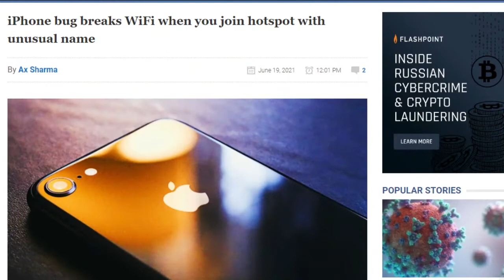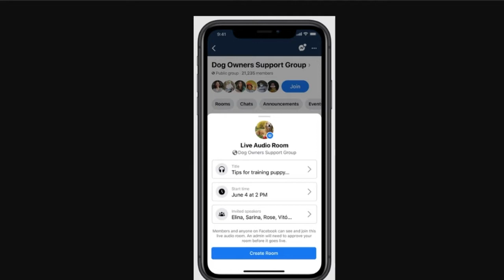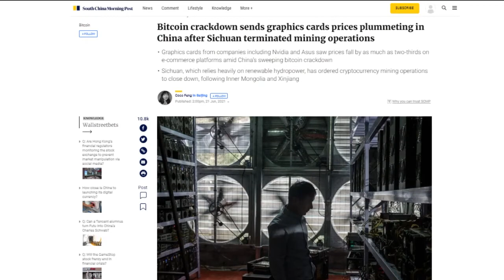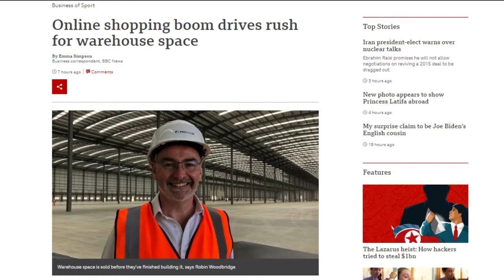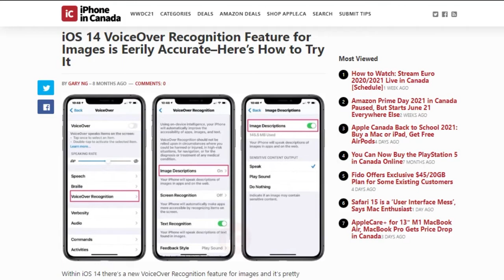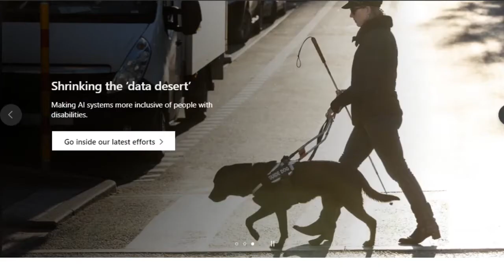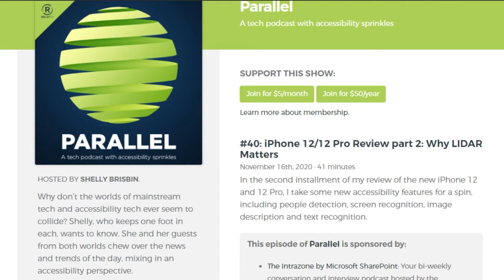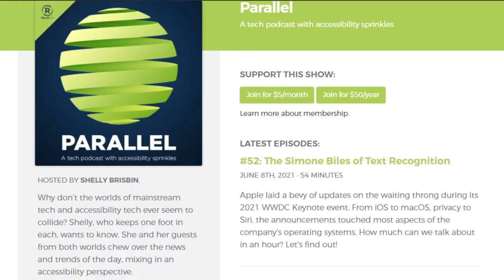A.I. Accessible Intelligence - DTNS 4056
We kick off Accessibility Week with a look into how AI is helping and in some cases hurting the development of accessibility in technology.

Starring Tom Merritt, Sarah Lane, Shelly Brisbin, Roger Chang, Joe.

Today’s guest:
Shelly Brisbin

Next guest:
David Woodbridge